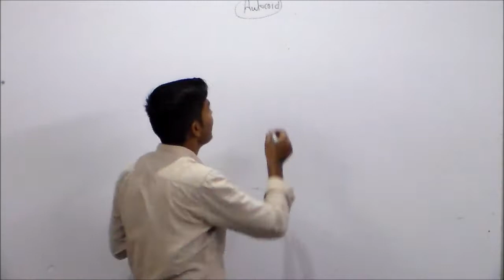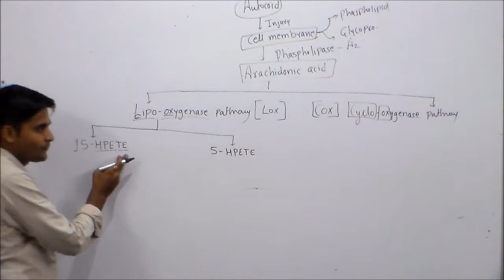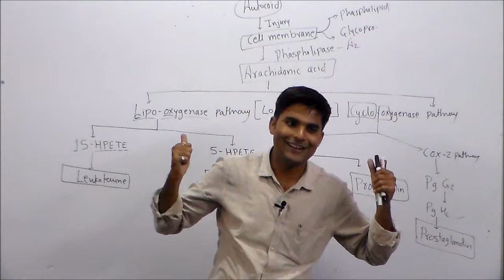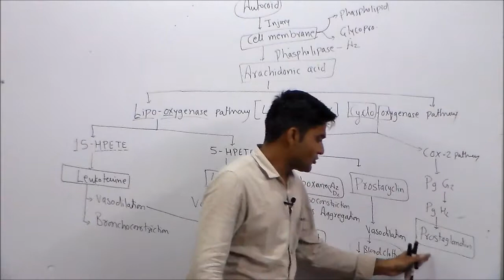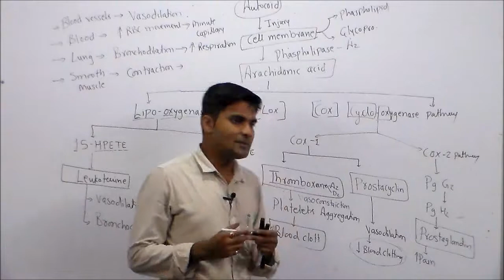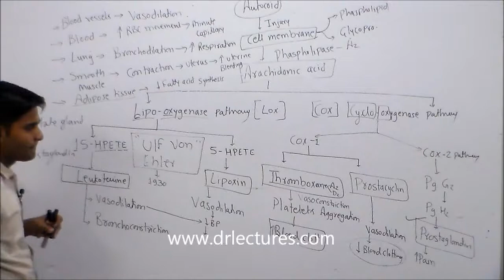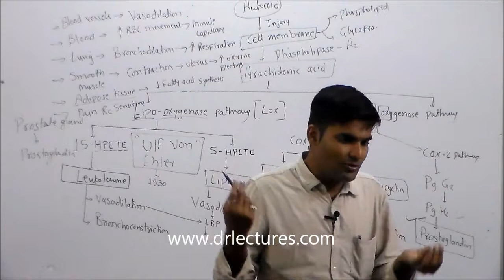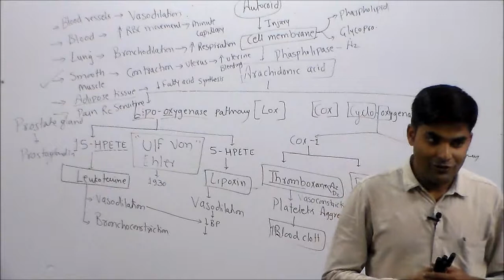Autocoid | local hormone | Cox pathway | lox pathway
autocoid This term is derived from Greek:
autos—self, akos—healing substance or remedy.
These are diverse substances produced by a
wide variety of cells in the body, having intense
biological activity, but generally act locally (e.g.
within inflammatory pockets) at the site of
synthesis and release.
They have also been called ‘local hormones’.
However, they differ from ‘hormones’ in two
important ways—hormones are produced by
specific cells, and are transported through circulation to act on distant target tissues.
Autacoids are involved in a number of physiological and pathological processes (especially
reaction to injury and immunological insult) and
even serve as transmitters or modulators in the
Autacoids and Related Drugs
nervous system, but their role at many sites is not
precisely known. A number of useful drugs act
by modifying their action or metabolism. The
classical autacoids are—
Amine autacoids Histamine, 5-Hydroxytryptamine (Serotonin)
Lipid derived autacoids Prostaglandins, Leuko   trienes, Platelet activating factor
Peptide autacoids Plasma kinins (Bradykinin,
Kallidin), Angiotensin
In addition, cytokines (interleukins, TNFα,
GM-CSF etc.) and several peptides like gastrin,
somatostatin, vasoactive intestinal peptide
and many others may be considered as autocoid

Histamine, meaning ‘tissue amine’ (histos—
tissue) is almost ubiquitously present in animal
tissues and in certain plants, e.g. stinging nettle.
Its pharmacology was studied in detail by Dale
in the beginning of the 20th century when close
parallelism was noted between its actions and
the manifestations of certain allergic reactions. It
was implicated as a mediator of hypersensitivity
phenomena and tissue injury reactions. It is now
known to play important physiological roles.
Histamine is present mostly within storage
granules of mast cells. Tissues rich in histamine
are skin, gastric and intestinal mucosa, lungs,
liver and placenta. Nonmast cell histamine occurs
in brain, epidermis, gastric mucosa and growing
regions. Turnover of mast cell histamine is slow,
while that of nonmast cell histamine is fast.
Histamine is also present in blood, most body
secretions, venoms and pathological fluids.
Synthesis, storage and destruction Histamine
is β imidazolylethylamine. It is synthesized
locally from the amino acid histidine and
degraded rapidly by oxidation and methylation
(Fig. 11.1). In mast cells, histamine (positively
charged) is held by an acidic protein and heparin
(negatively charged) within intracellular gra   nules. When the granules are extruded by exo   cytosis, Na+ ions in e.c.f. exchange with histamine
to release it free (Fig. 11.2). Increase in intracellular
cAMP inhibits histamine release. Histamine is
inactive orally because liver degrades all
histamine that is absorbed from the intestines.
Histamine receptors Analogous to adrenergic
α and β receptors, histaminergic receptors were
classified by Asch and Schild (1966) into H1 and
H2 : those blocked by then available antihistamines
were labelled H1. Sir James Black (1972) developed
the first H2 blocker burimamide and confirmed
this classification. Both H1 and H2 receptors have
now been cloned. A third H3 receptor, which serves
primarily as an autoreceptor controlling histamine
release from neurones in brain was identified in
1983. Though some selective H3 agonists and
antagonists have been produced, none has found
PHARMACOLOGICAL ACTIONS
1. Blood vessels Histamine causes marked
dilatation of smaller blood vessels, including
arterioles, capillaries and venules. On s.c. injec   tion flushing, especially in the blush area, heat,
increased heart rate and cardiac output, with little
or no fall in BP are produced. Rapid i.v. injection
causes fall in BP which has an early short lasting
H1 and a slow but more persistent H2 component.
With low doses only the H1 component is manifest
since H1 receptors have higher affinity. Fall in BP
due to large doses is completely blocked only by a
combination of H1 and H2 antagonists. Dilatation
of cranial vessels causes pulsatile headache.
Like ACh and many other autacoids, vasodi   latation caused by histamine is partly (H1 compo   nent) indirect, mediated through ‘endothelium
dependent relaxing factor’ (EDRF): the receptor
being located on the endothelial cells. H2 receptors
mediating vasodilatation are located directly on
the vascular smooth muscle.
Larger arteries and veins are constricted by
histamine: mediated by H1 receptor on vascular
smooth muscle. Histamine also causes increased